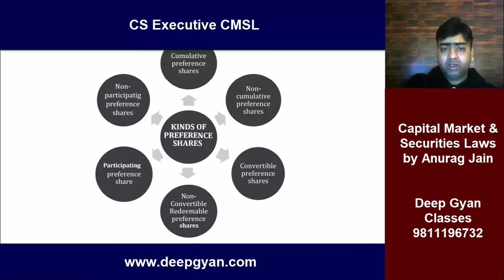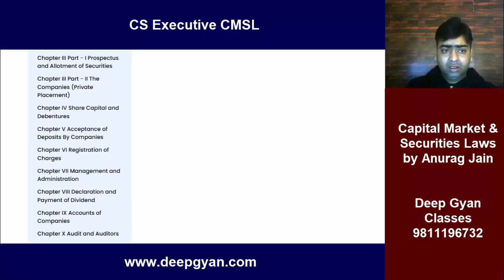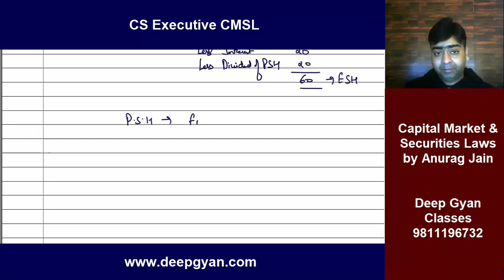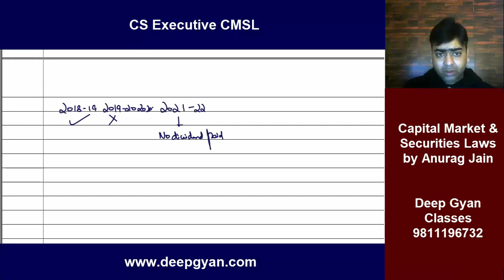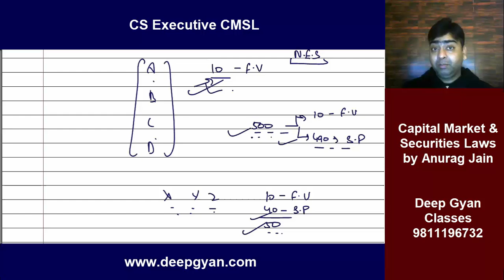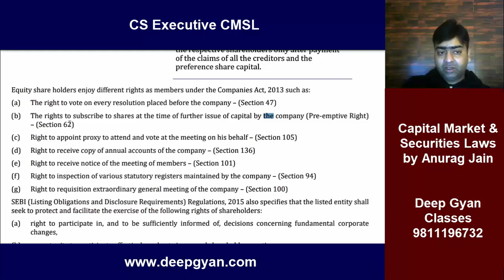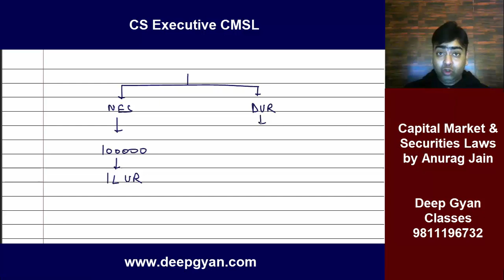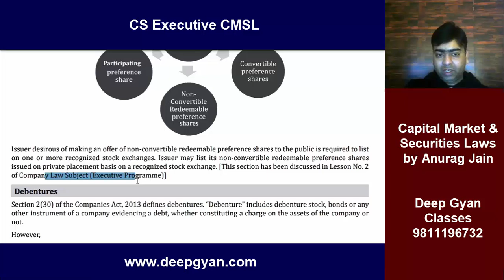CS Executive New Syllabus - CMSL Class 3